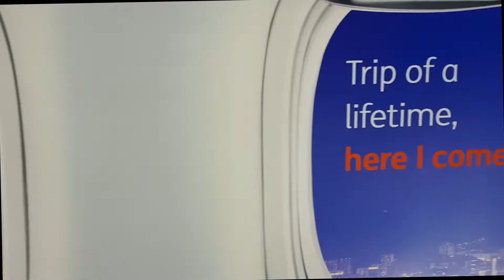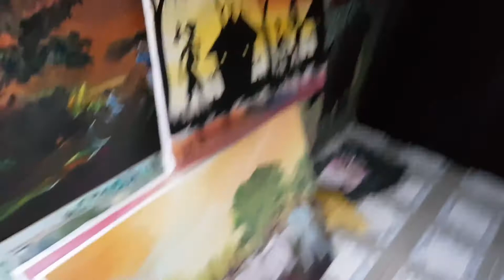Highlights from London to Lasgidi aka Lagos Nigeria vlog - BFF wedding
This trip was amazing. I was very impressed with the developments that has taken place in Lagos Nigeria. We went for one of my best friends destination wedding and it was a pleasure to experience it. Nigeria has almost everything London has. We were able to experience culture, art, music, great food and highlife to another level. We met some amazing people along the way. This trip made me question a lot. I look forward to another amazing girls trip, as Lagos has a lot going in terms of enjoyment, lit galore, you name it. Apart from mad traffic it was truly an epic trip.

Many thanks to the following creatives for allowing me to use their dope beats:

Alexaybeats - Base de funk - Afro trap
Nicolai Heidlas
Joakim Karud
Erik Laund
Dizaro
Ehrling